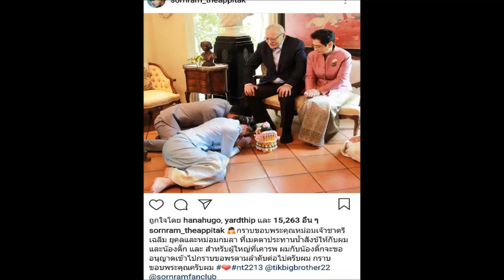ติ๊ก บิ๊กบราเธอร์" โพสต์ภาพแรก ในชุดแต่งงานกับ "ศรราม เทพพิทักษ์"